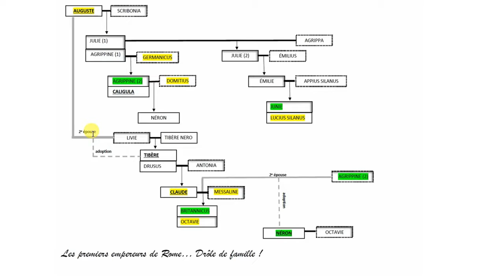Britannicus de racine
cette vidéo vous permet de comprendre l'oeuvre et l'évolution de la grande famille Britannicus. ces détails vous aide à analyser un sujet portant sur l'oeuvre.